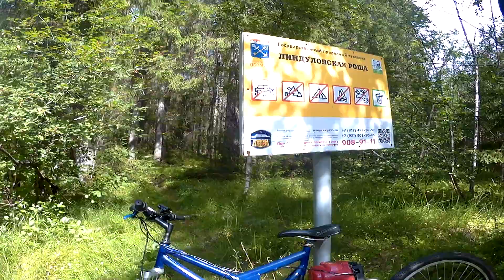ходовой обзор мотовелосипеда с 4Т мотором аналогом хонда GX35(буксует обгонная муфта а не сцепление)